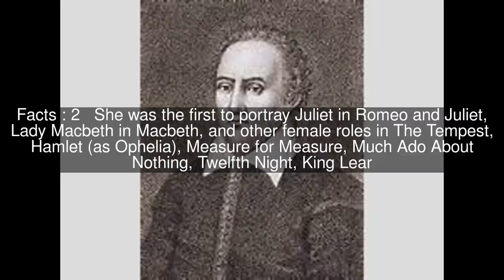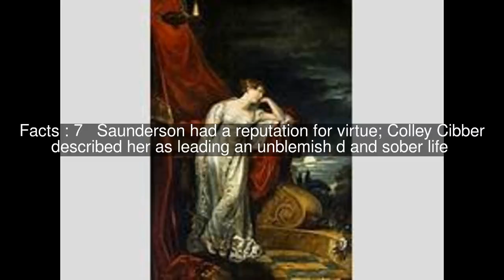Mary Saunderson Top #11 Facts